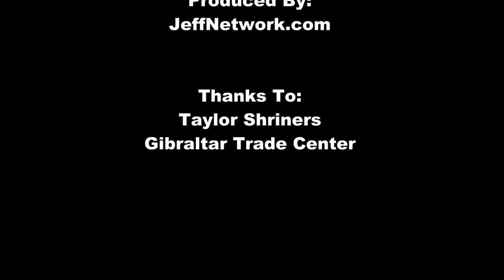2010 Ford Mustang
2012 Shriners Car Show in Taylor, Michigan April 6, 2012